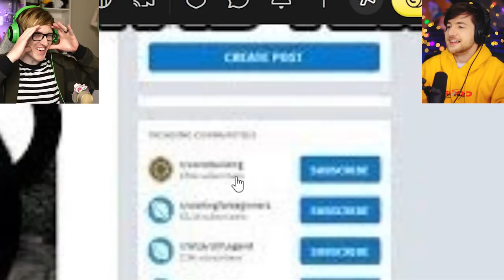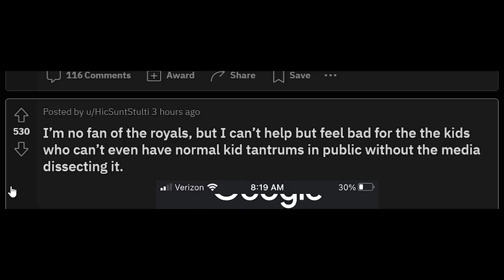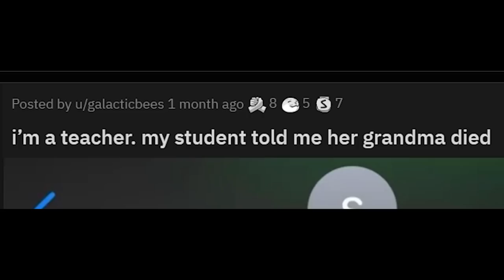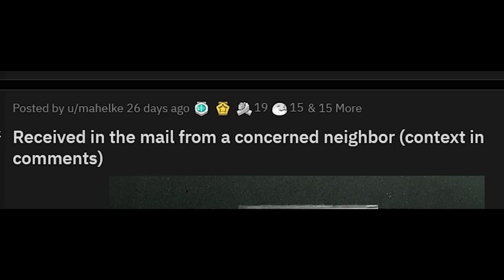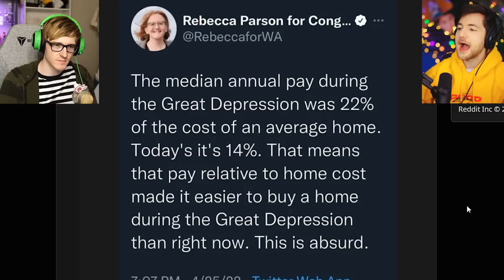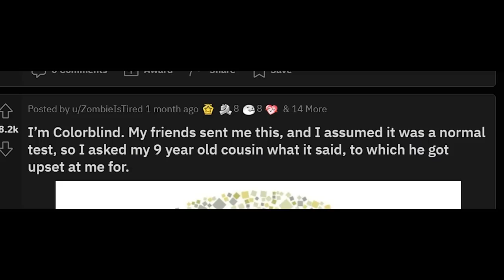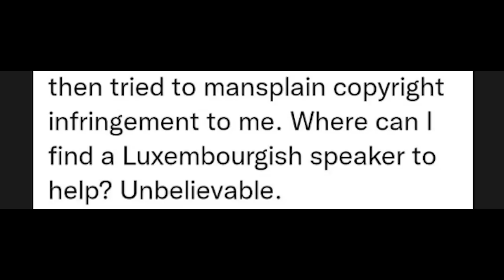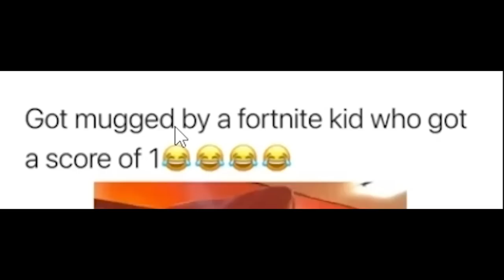THE MOST ANNOYING THINGS OF ALL TIME (ft. Bijuu Mike)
Welcome to the most annoying things of all time featuring RobertIDK and Bijuu Mike @BijuuMike   ! This is the second funny reaction robertidk and  bijuumike have done together, so boop like if you want more! Today we are reacting to the r/mildlyinfuriating mildly infuriating subreddit on reddit! Enjoy!